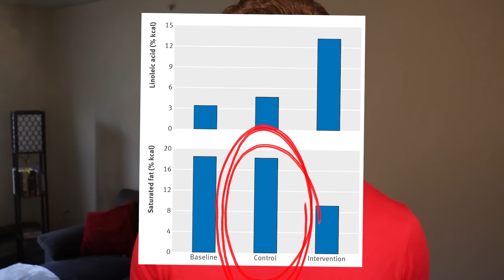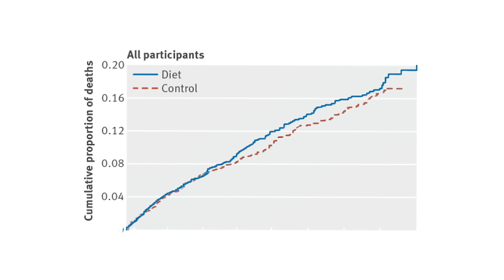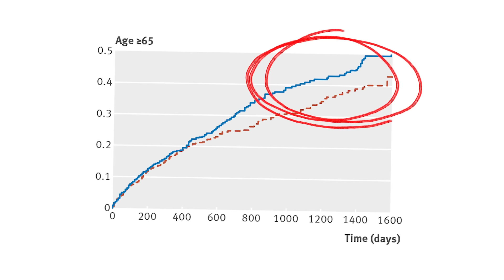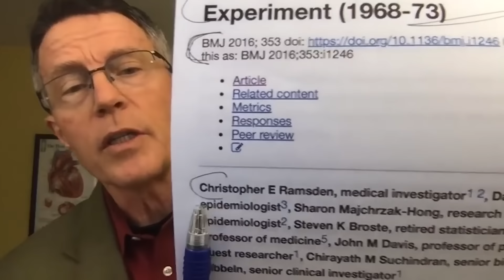The Buried Study showing Saturated Fat is Healthy [Study 228, 229]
References
[1] Ramsden C E, Zamora D, Majchrzak-Hong S, Faurot K R, Broste S K, Frantz R P et al. Re-evaluation of the traditional diet-heart hypothesis: analysis of recovered data from Minnesota Coronary Experiment (1968-73) BMJ 2016; 353 :i1246 doi:10.1136/bmj.i1246

[2] Beinortas, T., Mahtani, K. R., & Nunan, D. (2017). Revisiting the diet-heart hypothesis: critical appraisal of the Minnesota Coronary Experiment. BMJ: British Medical Journal, 357.

Be aware of the following rules before posting comments:
- Please do not post summaries of the video in the comments - it damages retention on the video and YouTube is less likely to promote it (these videos cost me a lot of money to produce). You will be banned, without warning.